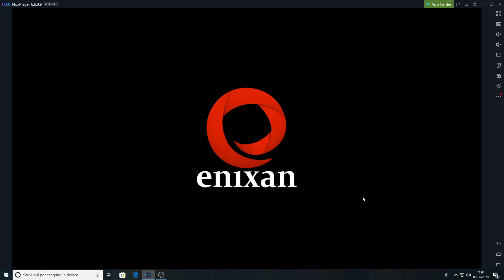Golden valley mobile game test part 1/4